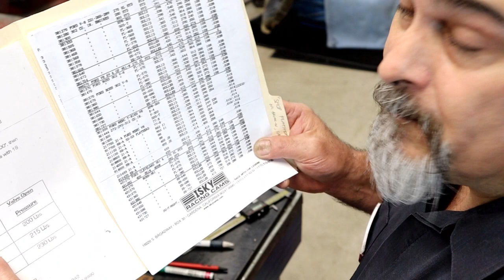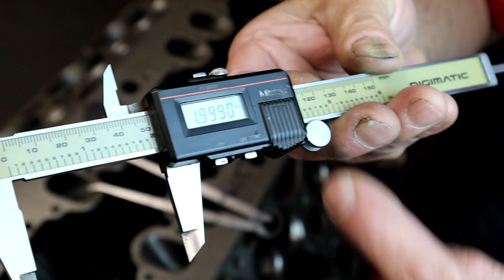FLATHEAD FORDS: HOW TO SET UP THE VALVE SPRINGS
In this video I show you how to set up the valve springs and how to test the spring pressures.

Why A Flathead? In this series, we explore old school cool!